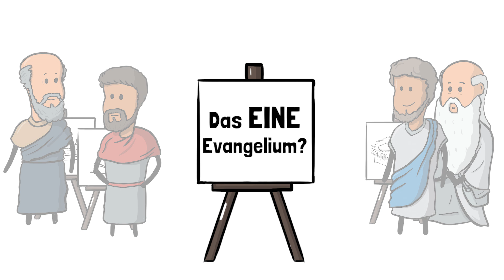Warum gibt es 4 Evangelien?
Warum nicht EIN Evangelium?

Wenn man das Neue Testament aufschlägt, findet man zuerst vier Berichte, von dem Leben Jesu.

Matthäus, Markus, Lukas und Johannes. Aber warum ist das nötig? Hätte nicht ein Bericht gereicht?

Das klären wir in diesem Video 🙂

Bis dahin
Natha & das Crosspaint Team

❤️ SHARE LOVE. Wir nehmen uns n Haufen Zeit, um die Videos vorzubereiten, zu filmen, zu schneiden, zu "tagen", etc... - freuen uns immer auf ein kleines Feedback.

➕ Crosspaint ist ein Projekt, um Bibelwissen in kurze Animationsvideo zu packen. Ganz interessante Kiste. Unterstützt uns, um die Videos weiterhin kostenlos und werbefrei zu halten (Spenden)

💛 Crosstalk ist eine verwandte Youtube Show, die auf Deine Lebensfragen eingeht.

👊🏼 Aber im Endeffekt macht IHR massiv an der Themenauswahl mit, indem Ihr uns Eure Kommentare abgibt. Glaubt nicht, dass wir nicht antworten...wir sind nur ein Video entfernt ;-)